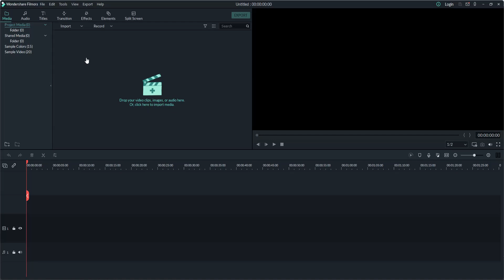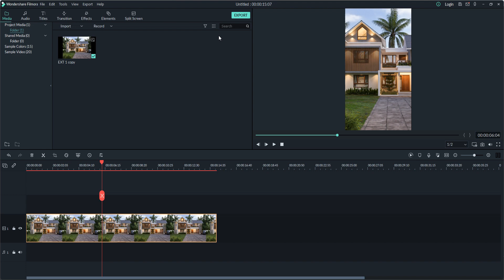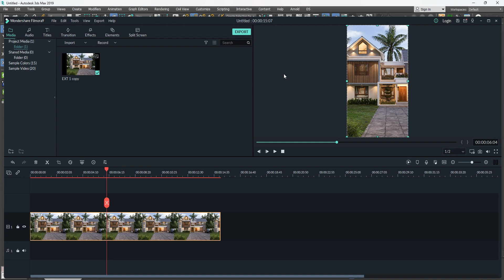Sliding Video tutorial. Wondershare Filmora. Instagram reels. Youtube Shorts.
Sliding video tutorial.